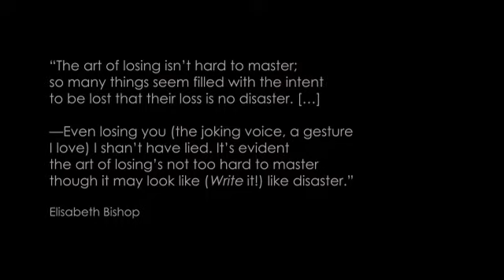Even losing you - Flores raras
A look into the real-life love story of American poet Elizabeth Bishop and Brazilian architect Lota de Macedo Soares, portrayed in the movie Flores Raras, or Reaching for the moon (Bruno Barreto, 2013).